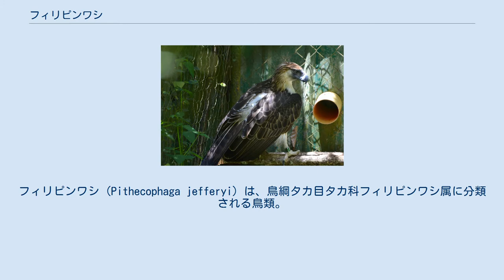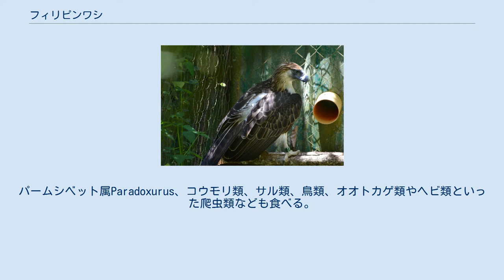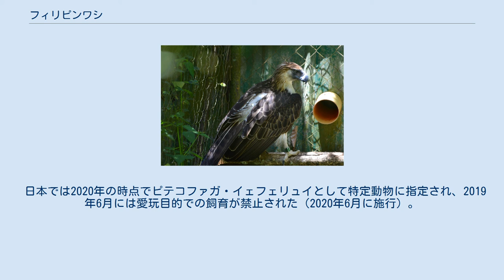フィリピンワシ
フィリピンワシ (Pithecophaga jefferyi) は、鳥綱タカ目タカ科フィリピンワシ属に分類される鳥類。
本種のみでフィリピンワシ属を構成する。
別名サルクイワシ。
 フィリピン（サマール島、ミンダナオ島、ルソン島、レイテ島） 全長86 - 102センチメートル。
翼開長188cm。
全長および翼の面積は現在生存しているワシの中で最大である。
頭頂の羽毛が伸長（冠羽）する。
下面は白い。
尾羽は濃褐色。
 嘴は大型で、色彩は黒い。
 幼鳥は、背や翼の羽毛の外縁（羽縁）が白い。
 標高1,800メートル以下の斜面にあるフタバガキ類からなる一次林に生息するが、樹冠が発達した二次林でみられることもある。
 ミンダナオ島では、主にフィリピンヒヨケザルを食べる。
パームシベット属Paradoxurus、コウモリ類、サル類、鳥類、オオトカゲ類やヘビ類といった爬虫類なども食べる。
ミンダナオ島では9 - 12月に営巣する。
高木の樹上に直径150センチメートル以上の巣を作り、1個の卵を産む。
産卵期は10-12月。
抱卵期間は約60日。
主にメスが抱卵する。
雛は孵化してから23 - 24週間で巣立つが、親鳥は巣立ちしてから1年あるいは1年以上は雛の世話をする。
 森林伐採による生息地の破壊、食用や飼育・展示用の乱獲などにより生息数は激減している。
1975年のワシントン条約発効時から、ワシントン条約附属書Iに掲載されている。
フィリピンでは財団により、調査や飼育下繁殖・啓蒙活動などの保護策が進められている。
飼育個体を再導入する試みは進められているものの、2004年に放鳥された個体は9か月後に感電死してしまい、2008年に放鳥された個体は4か月後に猟師によって殺されてしまっている。
2003年の報告ではミンダナオ島での生息数は82 - 223ペアと推定されている。
 日本では2020年の時点でピテコファガ・イェフェリュイとして特定動物に指定され、2019年6月には愛玩目的での飼育が禁止された（2020年6月に施行）。